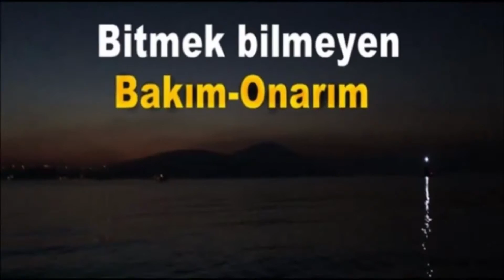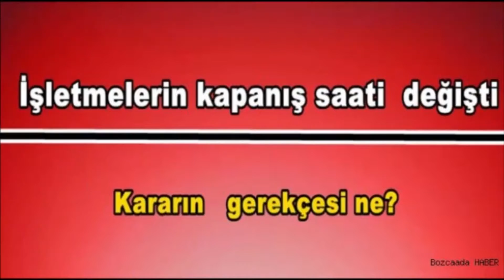2016 yılı Bozcaada Yerel Haberleri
Bozcaada Haber, 2016 senesinde 650 özgün habere imza attı. Bu Türkiye’deki il bazında görev yapan haber sitelerinin bile birçoğunda görünmeyen bir rakam. İnternet sitemiz olan aylık ortalama 43 bin tekil kişi tarafından ziyaret ediliyor. Sitenin 2016 yılı yıllık sayfa gösterimi ise 500 bine yaklaştı. Bu rakam 2015 yılında 300 bin dolayındaydı.